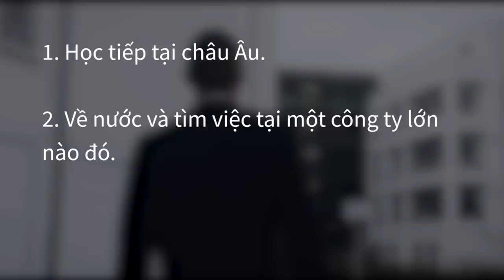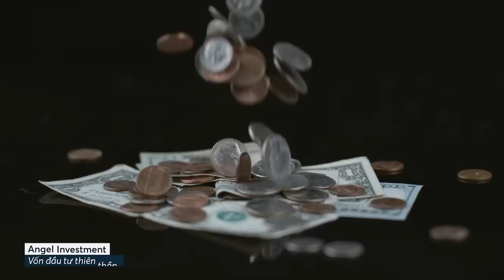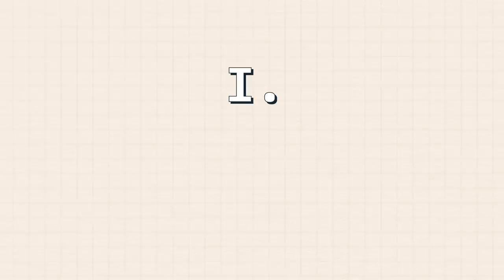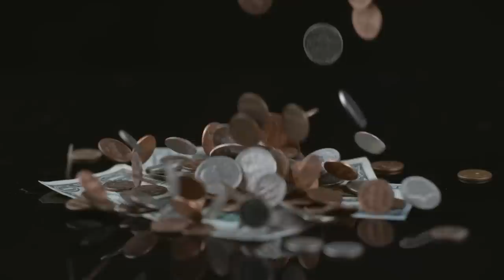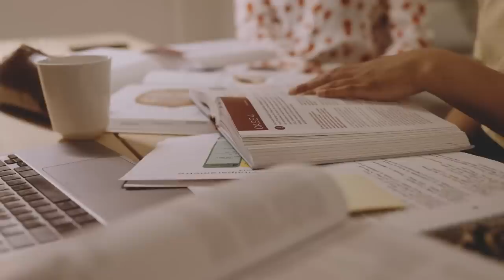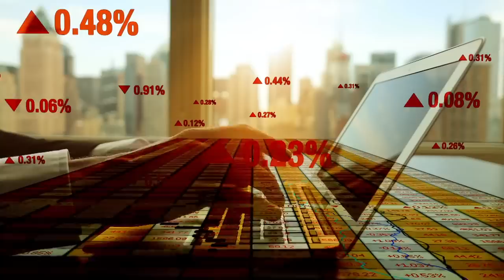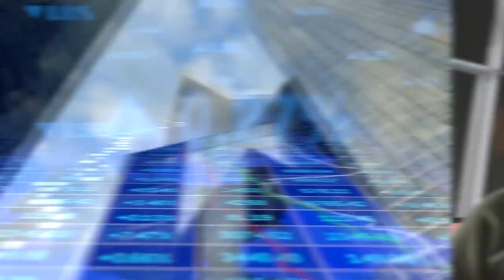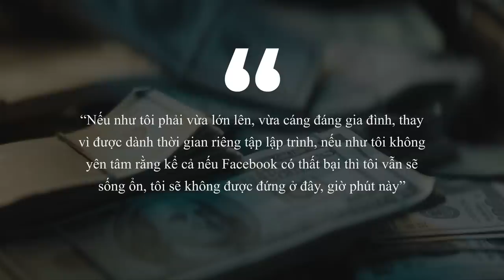Những gì BẠN CẦN BIẾT để KHÔNG KHỞI NGHIỆP THẤT BẠI | Viet Anh Tran | TIỀN TÀI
Mùa hè năm 2016, sau khi hoàn thành bằng Cử nhân ngành Kinh doanh Quốc tế tại Đại học Aalto, Phần Lan, mình đứng trước 3 lựa chọn:
1. Học tiếp tại châu Âu.
2. Về nước và tìm việc tại một công ty lớn nào đó.
3. Về nước và khởi nghiệp ngay lập tức.
Ghé Nhà sách Spiderum trên SHOPEE ngay thôi các bạn ơi:
Nội dung:
00:00 - Start
01:37 - Chương trình quảng cáo
01:58 - Mở đầu
03:19 - Đừng "tưởng" khi khởi nghiệp.
05:58 - Đừng mơ đi xa nếu không có định hướng kinh doanh rõ ràng.
11:48 - Vậy học Kinh tế giúp ích gì khi khởi nghiệp?
14:41 - “Rốt cuộc, tôi có nên khởi nghiệp không?”
Bài viết: Sinh viên kinh tế khởi nghiệp: Đừng "tưởng" trong sách "Người Trong Muôn Nghề" tái bản 2023 của nhà Nhện
Được viết bởi: Viet Anh Tran - CEO Spiderum
Giọng đọc: Pinkdot
Bản quyền video:

Bản quyền nhạc:
We Are One Piece 1st OP  Fingerstyle Guitar